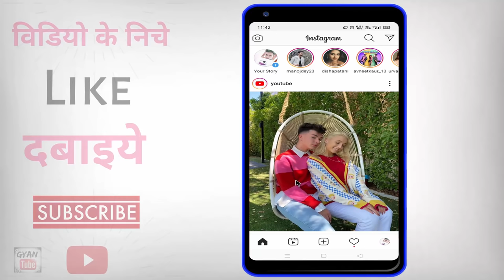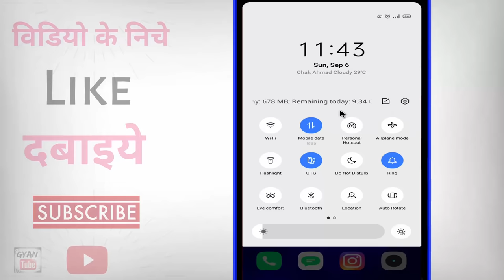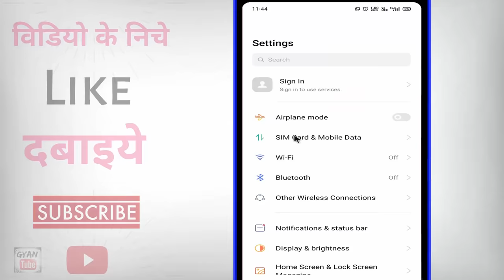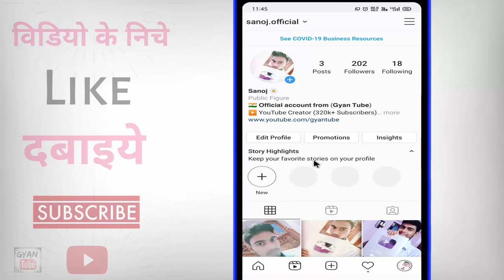Instagram Couldn't refresh feed problem ? instagram nahi chal raha hai